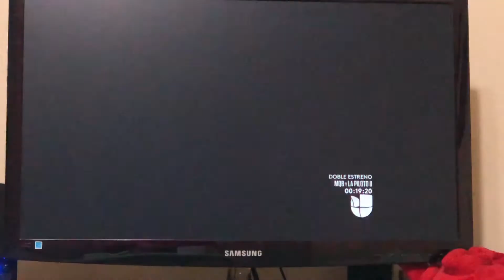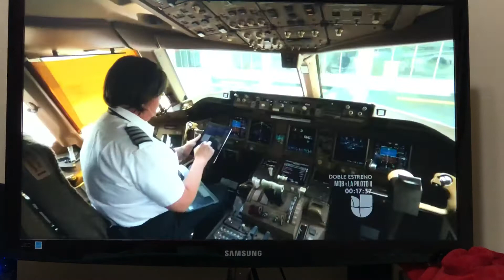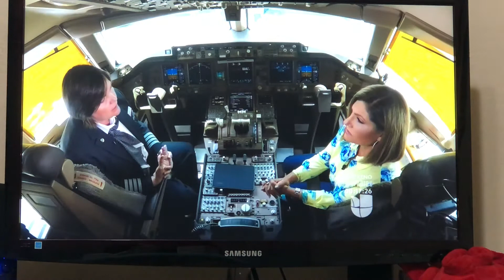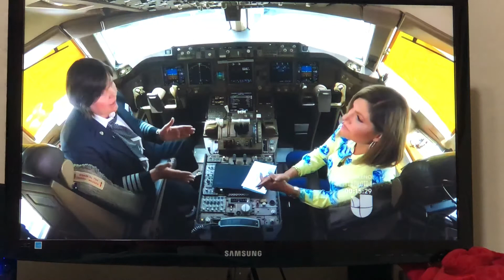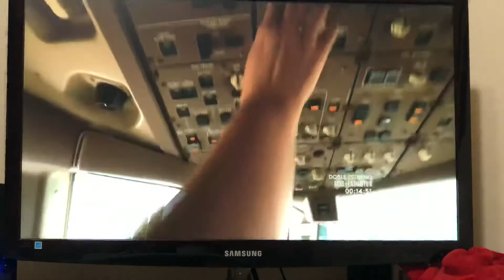Olga Custodio-the Pioneer!